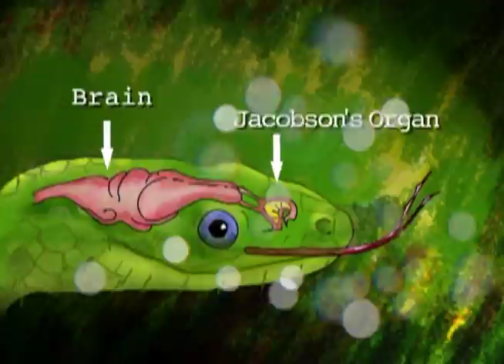Exploration Nation Demo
Selected scenes from Exploration Nation a multimedia supplemental education program for elementary students.